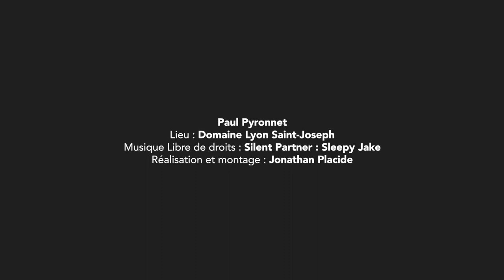SAVOIR DIRE NON ou SE SUR-ADAPTER ! - #06 PNL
Si vous aspirez à plus de liberté et qu’en même temps vous ressentez des difficulté à dire non. Découvrez comment vous libérer de ce qui vous limitent en acceptant d’être plus à l’écoute de vos besoins, de vos attentes, de vos envies, pour grandir et éprouver plus de bonheur dans votre vie.

👋🏼 NOUS CONTACTER

 📞  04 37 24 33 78